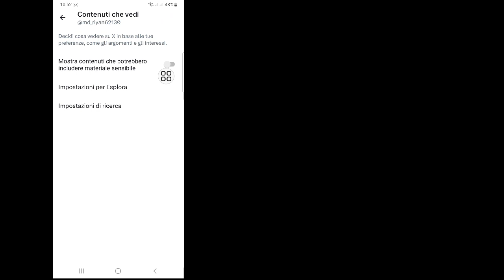Come abilitare i contenuti sensibili su (X) Twitter | Disattiva i contenuti sensibili di Twitter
Qui in questo tutorial, mostrerò come disattivare i contenuti sensibili su Facebook. È un metodo molto semplice e disattivare i contenuti sensibili di Facebook di seguito senza saltare.

 Come disattivare i contenuti sensibili su Facebook

 Sei un utente mobile iOS e Android e iPhone?  Quindi seguire i passaggi seguenti